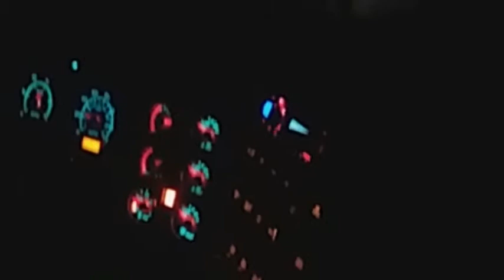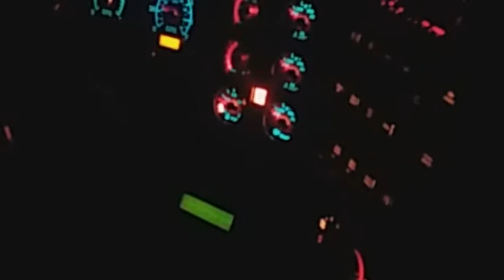“Minime” Bad n14!